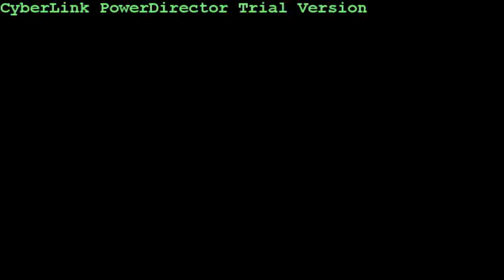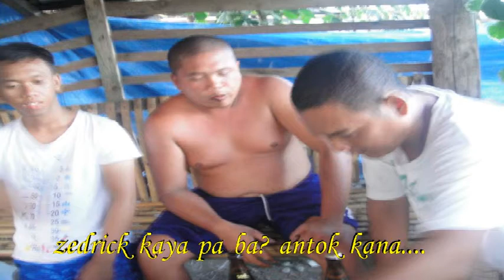Trip to Dingalan Aurora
dingalan aurora trip.